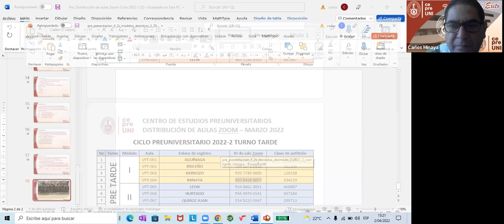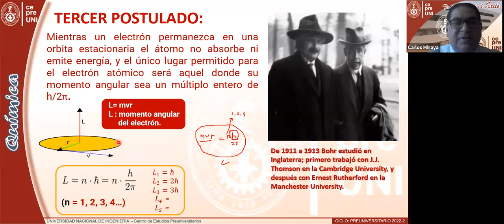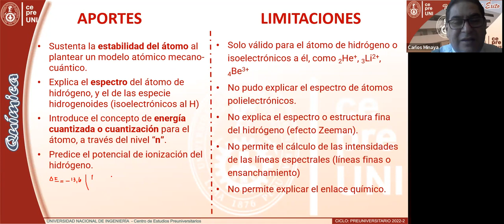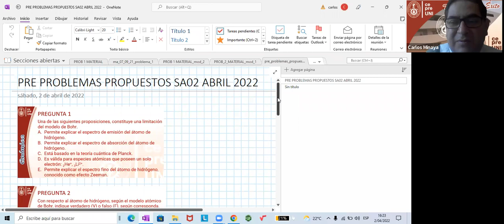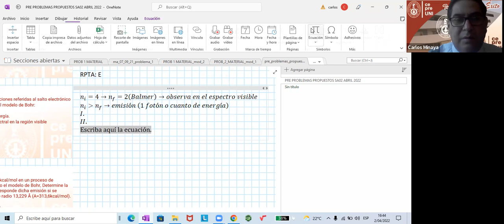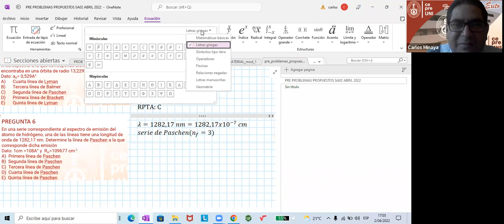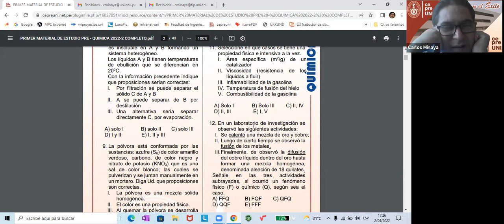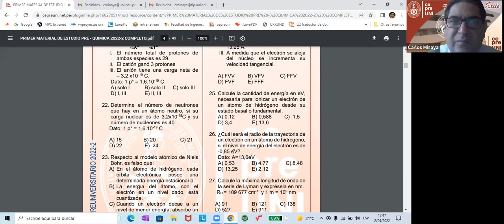Q S2 2